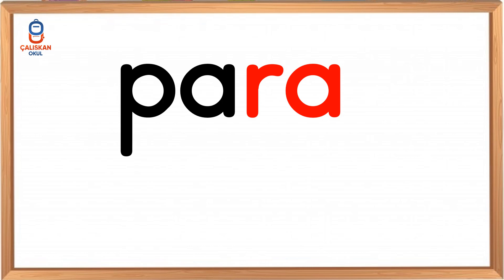P HARFİ KELİMELER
🔔 Merhaba Çocuklar
⏱P harfi ile ilgili kelimeleri öğreniyoruz.